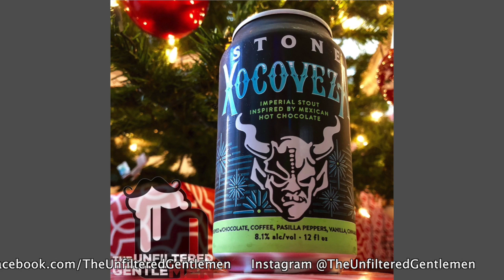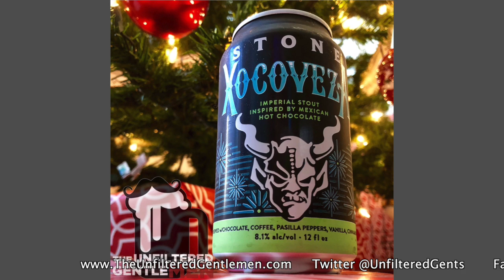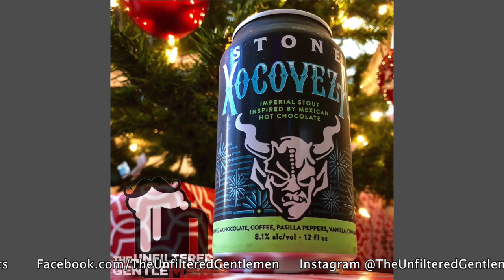Batch 127: AleSmith Brewing Gregarious Nature IPA & Stone Xocoveza Mocha Stout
We're starting things off with a collaboration from Alesmith Brewing and Stone Brewing, two of San Diego's OG hop factories. The beer is Gregarious Nature IPA, a hoppy, easy drinker with notes of citrus and pine.
The gentlemen start off with a grievance on holiday party menus and all the weirdo food preferences people have. Greg also talks about the annoyances of planning a wedding and his delightful trip to Arrow Lodge Brewing.
Dan reviews a movie, just in time for the holiday season: The Possession of Hanna Grace.
Our Bullpen Beer helps to officially ring in Christmas, Stone Brewing's Xocoveza Mocha Stout.
Need some drinking games to get you through this time of year? We've got you covered with some festive drinking competitions. We also have 10 beers you need to survive the holidays. And we drop the Yule Log to ring in Christmas.
In Booze News: Deschutes has to delay their Virginia project, Founders to brew in Colorado, Tesla drivers are using autopilot to get drunk, San Francisco Beer Week, and more!
Our Beer Babe of the Week is May, make sure and follow her on Instagram @beerrookie!

Old Timey Word of the Week: "Lady Abbess”. Use it in a sentence on social medias for a shout out!

We want you to drunk dial (805) 538-BEER (2337), we'd love to hear from you!